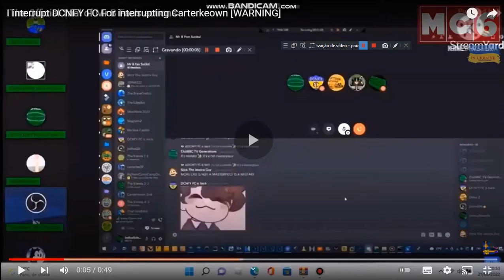I INTERRUPT MIJO_GAMESABUC FOR INTERRUPTING ME!!!